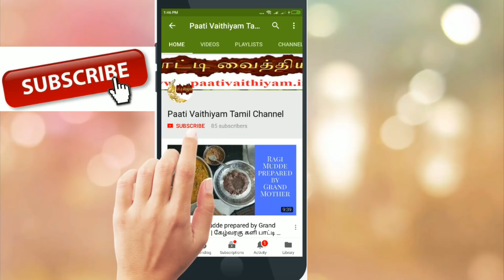குழந்தைகளிடம் இருந்து மொபைல் போனை பறிப்பது எப்படி பாட்டியின்டிப்ஸ்How to get a mobile phone from kid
குழந்தைகளிடம் இருந்து மொபைல் போனை பறிப்பது எப்படி பாட்டியின்டிப்ஸ்How to get a mobile phone from kid visit more Tamil paati vaithiyam health Tips on our நன்றி உணவே மருந்து வாழ்க வளமுடன் எங்களது யூடுப் சேனல் subscribe செய்து இயற்கை சார்ந்து வாழ்க நலமுடன் Please subscribe our youtube Channel and get more Health tips. Paati vaithiyam in tamil is an channel that focuses on the remedies for various health related problems in an traditional way.